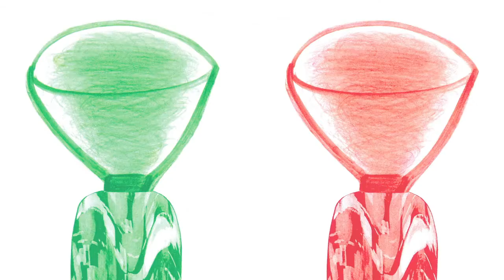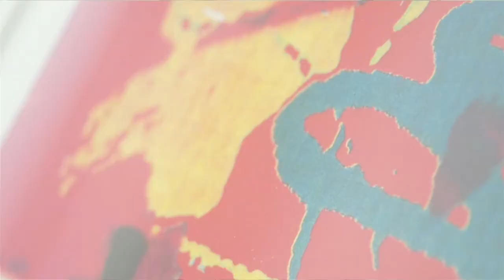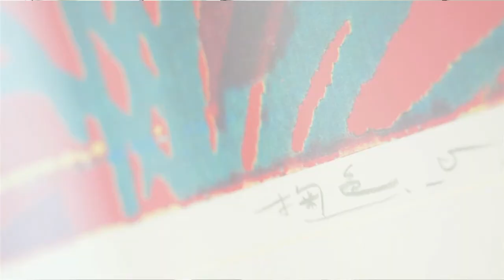GUKZIK LAU - with TAO Magazine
《We Eat, What Exactly are we eating?》 Art Exhibition by Gukzik Lau

Exhibition Date: June 07 -- Jun 26, 2013
Art Opening : June 07 (5pm -7pm)

《我們吃，其實我們在吃什麼呢？》
劉掬色藝術展
展覽日期: June 07 -- Jun 26, 2013
展覽開覽 : June 07 (5pm -7pm)
Gallery: HAJI Gallery.

About the exhibition:
Gukzik Lau is an international acclaimed Hong Kong artist. After Gukzik's successful exhibition "Ten suggestions on improving our lives" in Macau, she is going to hold a solo exhibition in Hong Kong at HAJI Gallery. Focusing on "We eat, What Exactly are we eating", Gukzik hopes to create a visual experience of food. It's is an art of introspection about food and eating culture. Gukzik Lau's works can be found in numerous private and public collections, including Hong Kong Fringe Club, Hong Kong Museum of Art, Hong Kong Heritage Museum, and the Hong Kong Economic and Trade Offices in Washington and San Francisco.

About Gukzik Lau, the artist:
Gukzik Lau graduated from the Ontario College of Art in Toronto in 1976. In 1988, she received a bursary from the British Council to pursue further studies at the Royal College of Art in London where she obtained a Master's degree with distinction in 1990. Lau's early artistic interest was in traditional printmaking. She later employed modern printing machines and materials such as offset machine, photocopier, fax machine and digital output to create her works. Her recent interest is in writing, which connotes both literary writings and calligraphy, so the juxtaposition of words and images is her new attempt in art. Lau describes herself as a "painting writer" rather than a printmaking artist. Her works can be found in numerous private and public collections, including Hong Kong Fringe Club, Hong Kong Museum of Art, Hong Kong Heritage Museum, and the Hong Kong Economic and Trade Offices in Washington and San Francisco.

[ NOTICE ]
PRESS MINI is broadcasting mainly through Facebook starting from Summer 2016, please like and spread the videos through